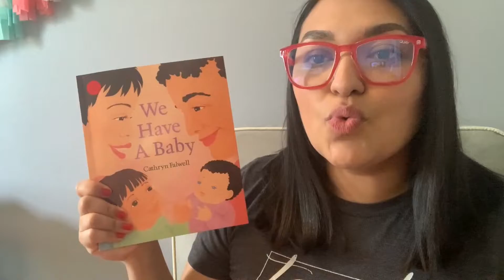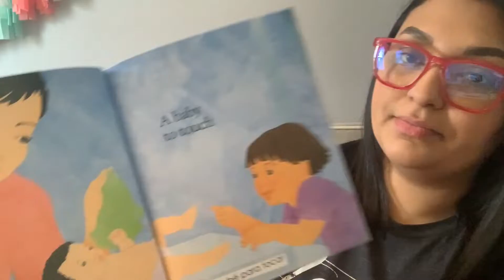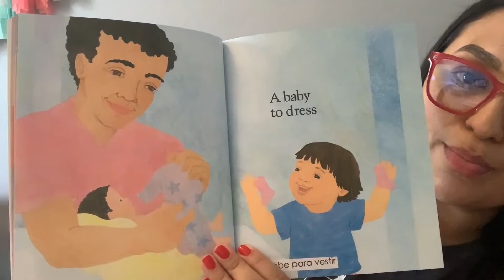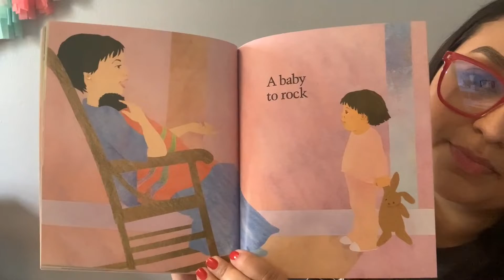Que necesita un bebe? Y vamos a leer "Tenemos un Bebe" por Cathryn Falwell